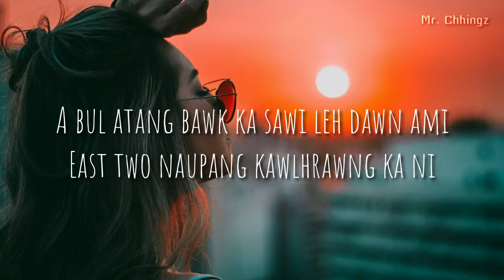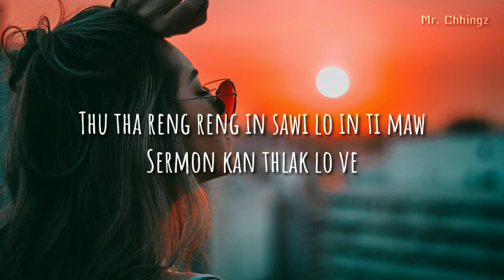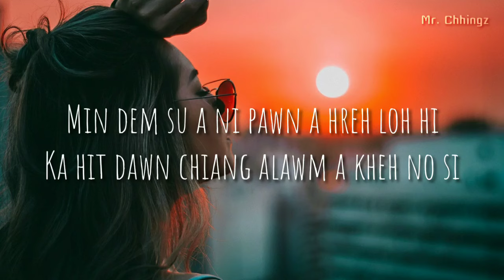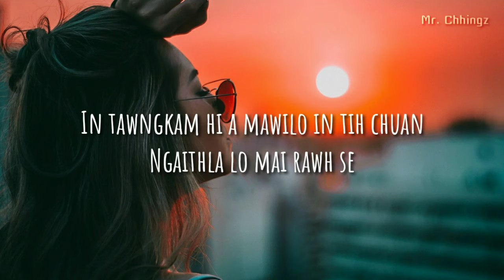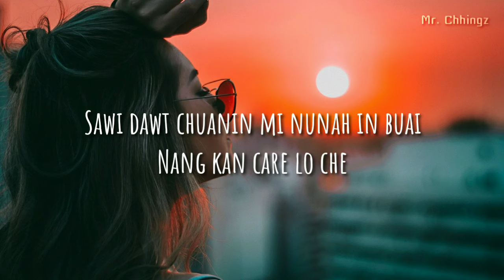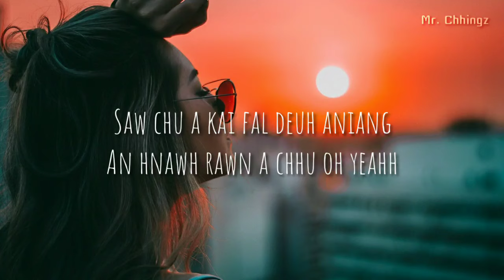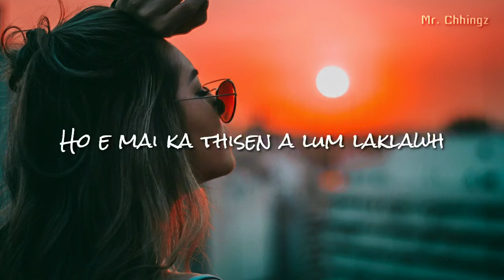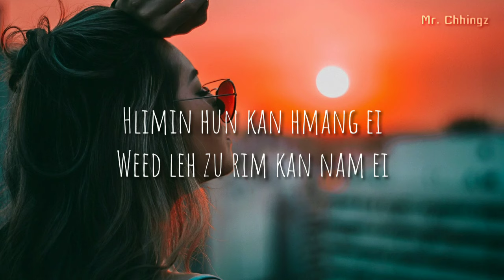Liown - Hnawhtawt (lyric video)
Hnawhtawt mai ang aw🤣